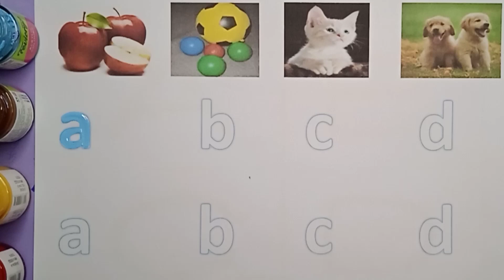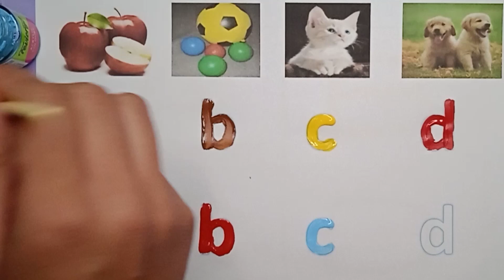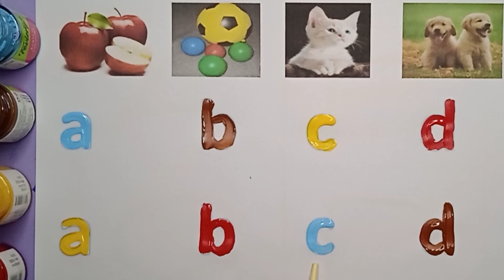abcd for kids | abcd alphabets for toddlers | coloring | abcd song | how to teach writing alphabets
abcd | a for apple b for ball | abcd rhymes | colours | alphabets | abc learning for toddlers | kids

abc song nursery rhymes |abcd rhymes| abc song phonics | learning for kids

your query :

a for apples b for ball
a b c d e g g h i j k l m n o p q r
abc 123
color song
123 song
numbers song
color names
colour
a se anar
abcd
ka se kabutar
 a se apple song for kids
abcd for children learning abcd for kids
abcd for babied
kids alphabets
english alphabets song
learning alphabets for kids
English alphabets
what is the best learning channel for kids
preschool learning videos
educational videos
child education videos
learning channel
how to teach writing to kids
standing lines
standing lines sleeping lines
alphabets
Crayola color marker learning
English alphabets
learn to write
abcde
English varnamala
write dotted capital letters
teaching alphabets to beginners
phonics song
ABC learn to write alphabets
alphabets learning
best learning videos for toddlers
abc songs
learn about what comes after
what comes after alphabets
standing lines and sleeping lines for kids
learn to count 1 to 10
number rhymes for children
learn writing number for kids
number writing 1-20
write 1-20
how to teach writing to toddlers
how to write numbers
how do you explain numbers to child
how do you practice numbers with kids
what is the easiest way to teach numbers to kids
how can i teach my child too count
how do you explain to kids about counting
counting songs
counting numbers for kids
counting songs up to 50
counting up to 50
fun counting songs
learning numbers songs
learning numbers for kindergarten
abcd
a for apple b for ball
abcd rhymes
colours
alphabets
abc learning for toddlers
kids
R for rangoli
videos
T for train videos
M for monkey videos
b for billi
abcd abcd
cat videos
clay videos
e for elephant videos
game game
balloon
s for snake videos
c for cow videos
poem
t for tractor